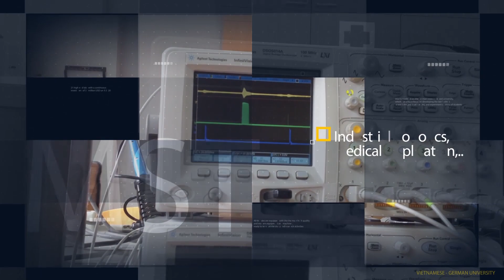VGU Laboratory Introduction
Tại VGU, các ngành Kỹ thuật luôn được trang bị hệ thống phòng thí với máy móc tối tân, hiện đại, nhằm tạo nên những trải nghiệm tốt nhất trong các bài tập thực hành hay dự án nghiên cứu.
Một trong những phòng thí nghiệm của VGU là phòng lab của ngành Thạc sĩ Kỹ thuật và Quản lý Sản xuất Toàn cầu (GPEM) với vốn đầu tư hơn 7.5 triệu USD, tương đương 175 tỉ VND, rộng 750 mét vuông với đầy đủ các công nghệ, máy móc hiện đại nhất được nhập khẩu từ nước ngoài.

Để có cơ hội trải nghiệm các công nghệ hiện đại và học tập các ngành khối Kỹ Thuật theo tiêu chuẩn Đức, hãy hoàn thành đăng kí trực tuyến tại apply.vgu.edu.vn